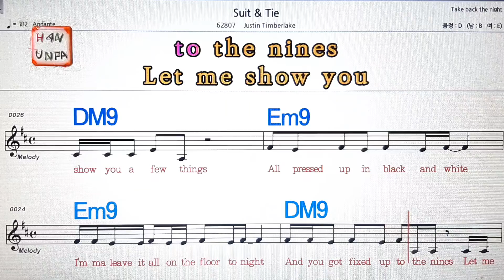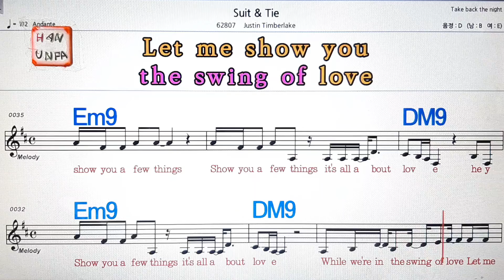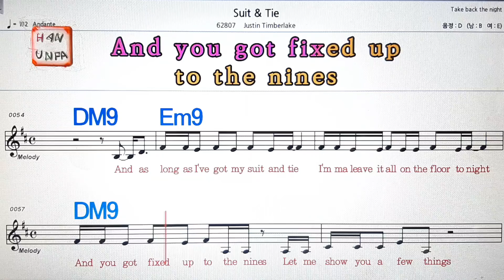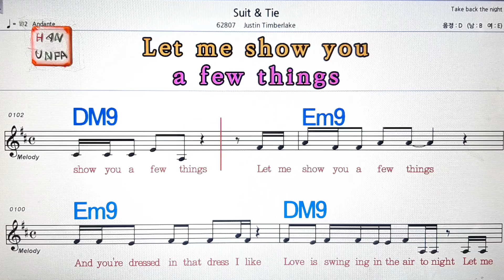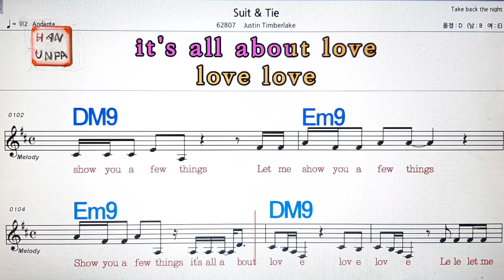Suit tie & Justin Timberlake💋노래방, 통기타 , 코드 큰악보, 가라오케, 반주💖Karaoke, Sheet Music, Chord, MR